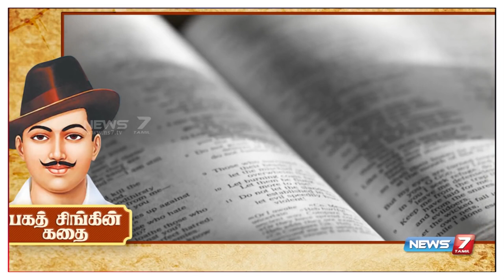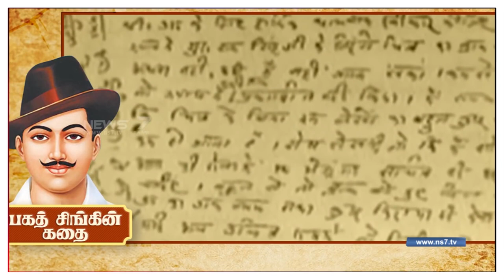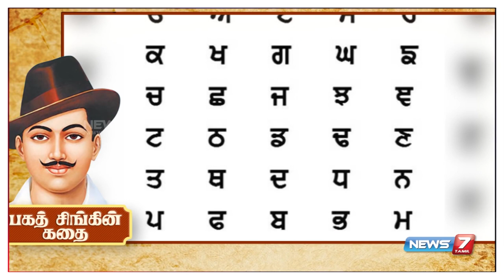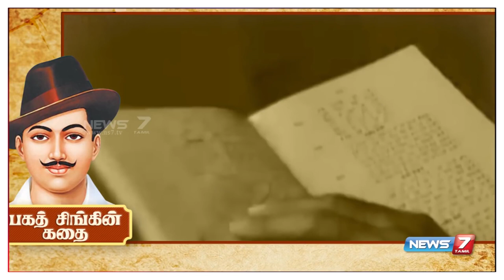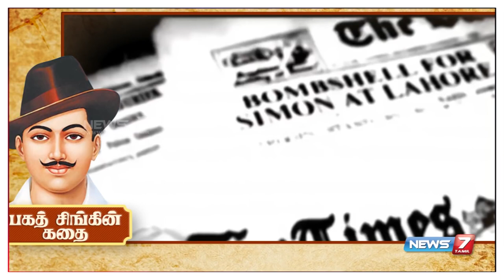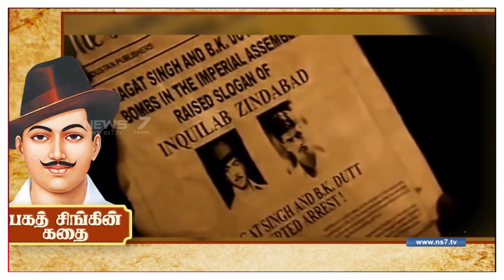புரட்சி சுதந்திரத்தைப் பெற்றுத் தரும். சுரண்டல் ஒழிந்து போகும். இன்குலாப் ஜிந்தாபாத்!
எனது நாடு ஒரு நாள் விடுதலை அடைந்துவிடும் என்பதில் சந்தேகமில்லை. ஆனால், வெள்ளைக்காரர்கள் விட்டுச் சென்ற நாற்காலியில் மானிறத்தோல் கொண்டோர் வந்து உட்கார்ந்துவிடுவார்களோ என்று பயமாக இருக்கிறது. பிரிட்டீஷ் அரசின் முடிவு என்பது அதிகாரத்தின் மாற்றம் மட்டுமே என்றாகிவிட்டால் மக்களின் கஷ்டங்கள் அப்படியேதான் இருக்கும் என்று நம்பினார் பகத்சிங்.

இன்று அதுதான் நடந்து கொண்டிருக்கிறது. பிரிட்டீசாருக்கு மன்னிப்புக் கடிதம் எழுதிய சாவர்க்கர் வாரிசுகள்தான் இன்று ஆட்சியதிகாரத்தில் உட்கார்ந்து கொண்டு முதலாளிகளுக்கு சேவகம் செய்து கொண்டிருக்கிறார்கள். இந்திய விடுதலைப் போராட்டத்தில் இன்னுயிர் நீத்த தியாகிகளின் கனவுகளை அழித்துக் கொண்டிருக்கிறார்கள்.

வரலாறு அழுத்தமாகச் சொல்லும் செய்தி ஒன்றுதான். தனிமனிதர்களை அழித்துவிடலாம், சாம்ராஜ்யங்கள் கூட தவிடு பொடியாகவிடலாம். ஆனால், சித்தாந்தங்களை உங்களால் எளிதில் அழித்துவிட முடியாது. புரட்சி சுதந்திரத்தைப் பெற்றுத் தரும். சுரண்டல் ஒழிந்து போகும். இன்குலாப் ஜிந்தாபாத்!